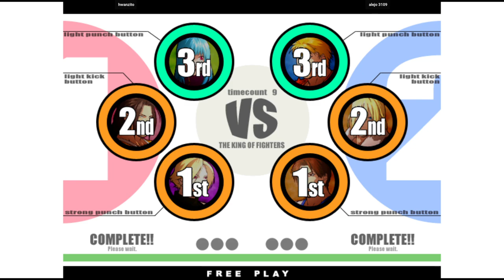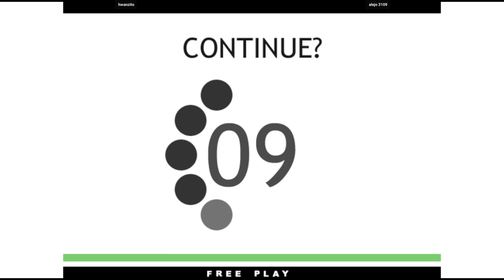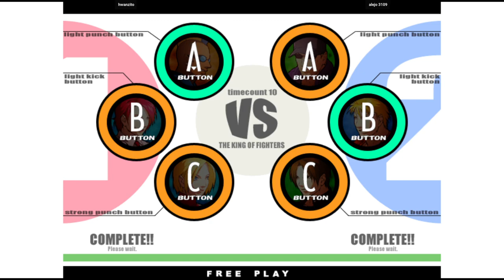KOF XI | hwanzito VS alejo 3109 | 🇧🇷🇨🇱 Fightcade Flycast